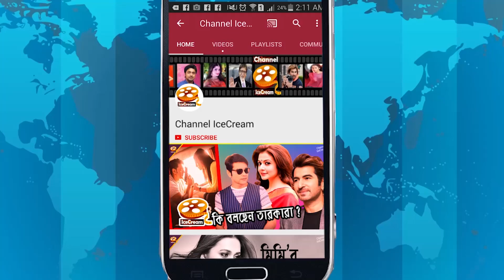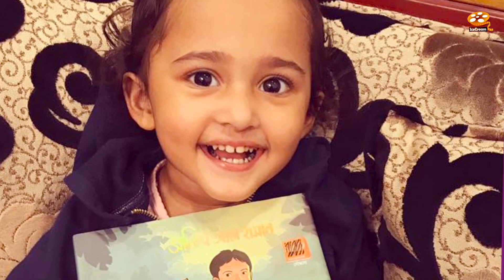সাকিব আল হাসানের মেয়ে আলাইনার মিষ্টি সময় কাটালো | Shakib Al Hasan Daughter | Alaina